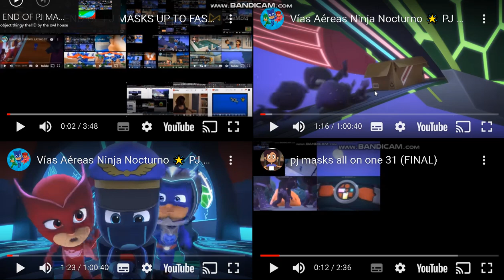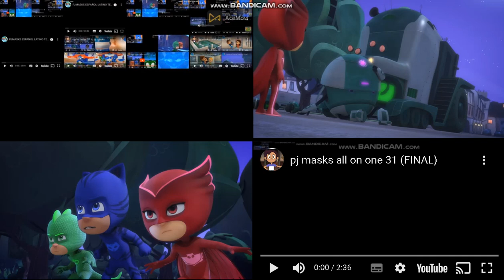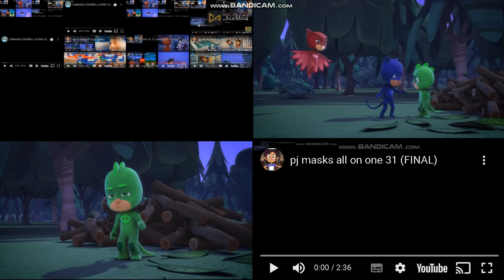(THE END OF PJ MASKS UP TO FASTERS) pj masks all on one 186 (FINAL)